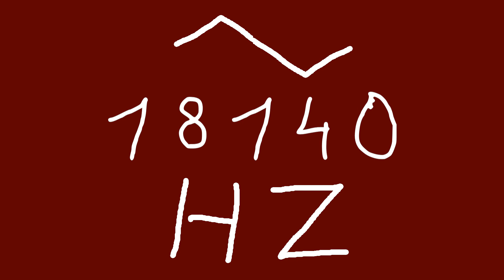18140 hz triangle